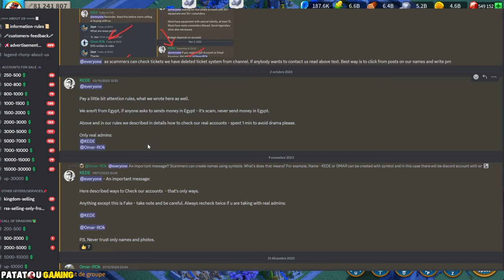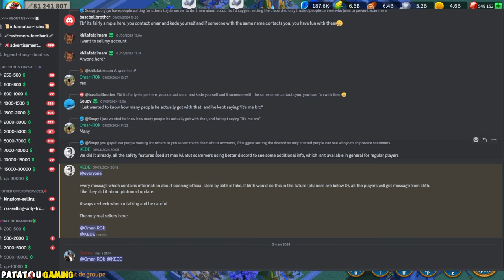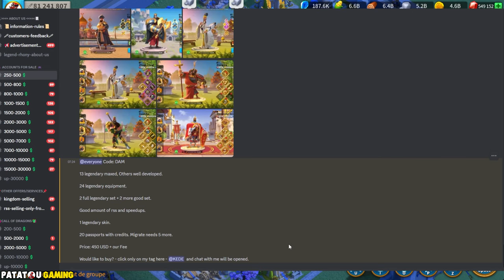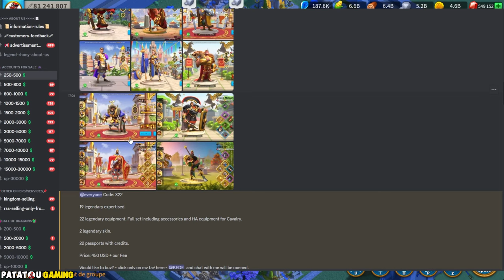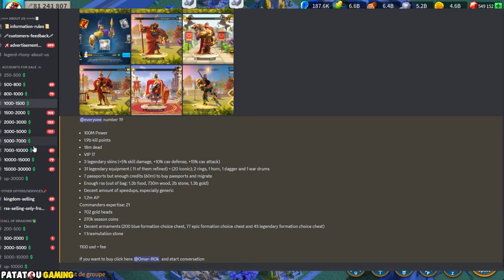COMBIEN VAUT TON COMPTE! RISE OF KINGDOMS